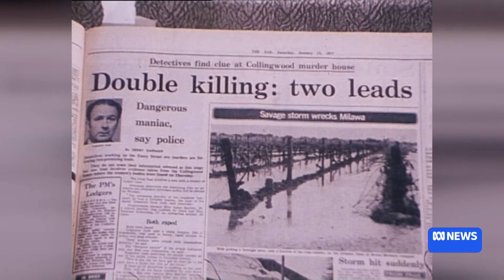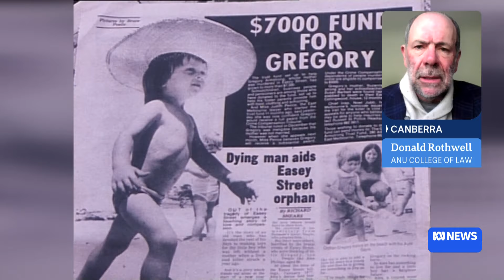Easey Street murder suspect could wait years before extradition to Australia | ABC News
Victorian prosecutors could face years before the suspect in the murders of two women on Melbourne’s Easey Street nearly 50 years ago could be extradited to Australia. ANU law professor Donald Rothwell says he is ‘doubtful’ Italian authorities would block the request to try the Greek-Australian dual citizen in a Victorian court due to an extradition treaty between Canberra and Rome.